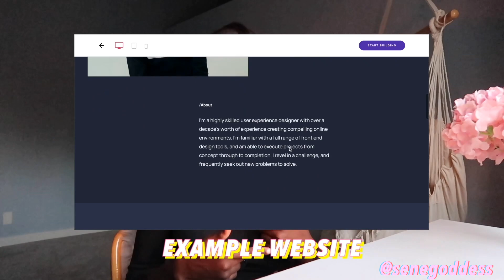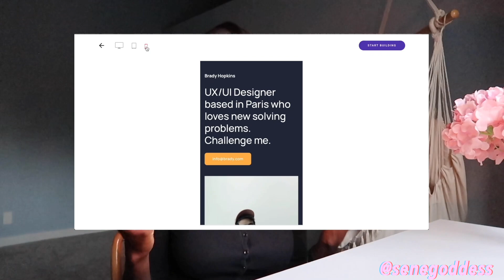Worst Software Engineering Advice I've Ever Gotten...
Hey friend! These are probably some of the worst advice I've ever gotten as a software developer. They may work for you, but I really feel like you should get a second opinion 😭